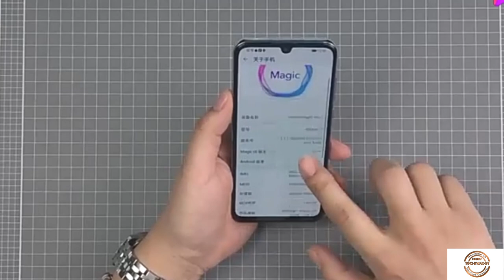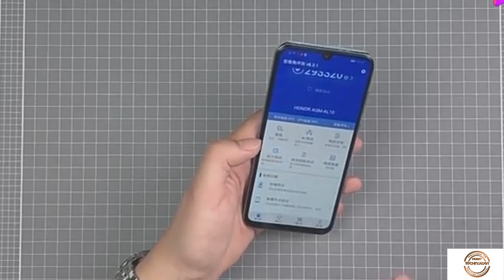Honor Play 4T Pro Unboxing First Look Price Pakistan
Honor play 4t Pro price Specification lunch date full explain in Urdu Hindi. Unboxing First look in pakistan.